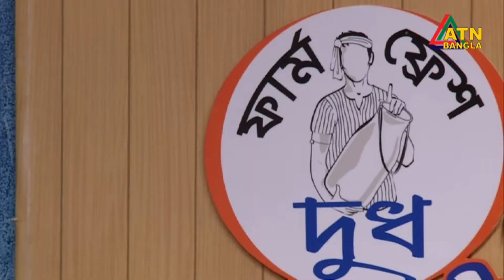মালাই কেক এবং ফিস সুইস রোল👨‍🍳🍮🍴 Farm Fresh Weekly New Recipe | ATN Bangla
Recipe: Malay Cake and Fish Swiss Roll👨‍🍳🍮🍴
রেসিপিঃ মালাই কেক এবং ফিস সুইস রোল👨‍🍳🍮🍴
Episode : 58, Date: 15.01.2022 | ATN Bangla
Cooking Show : Farm Fresh Weekly New Recipe
রান্নার অনুষ্ঠান : ফার্মফ্রেশ উইকলি নিউ রেসিপি
উপস্থাপনা : লবী রহমান, পরিচালনা : লানা খান ।